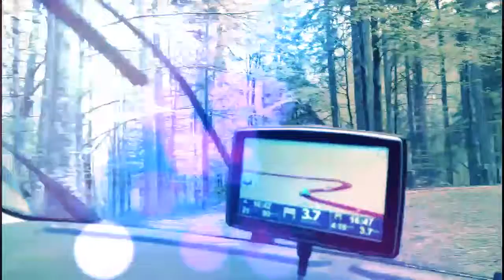Vrsic Pass, Slovenia